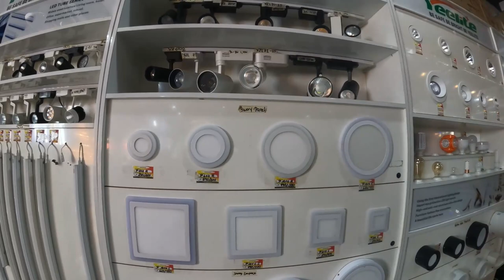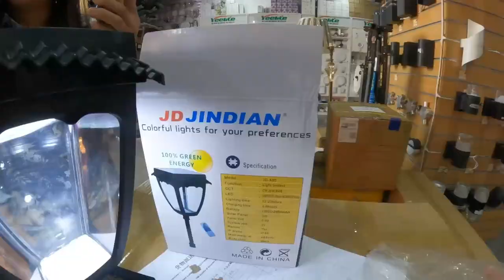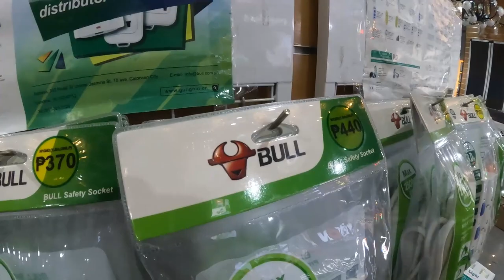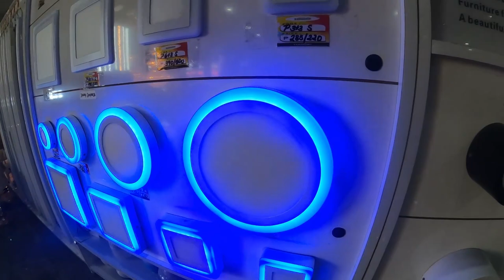50% OFF Murang bilihan ng ibat ibang klaseng Solar & LED lights| Chandelier, Drop Lights at iba pa.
Hi guys, may nadiskubre kaming bilihan ng mga murang ilaw, ibat - ibang klaseng ilaw. maraming pagpipilian. naka 50% discount, affordable yet durable. Bisitahin nyo na ang store nila located in Binondo Manila. Enjoy watching..